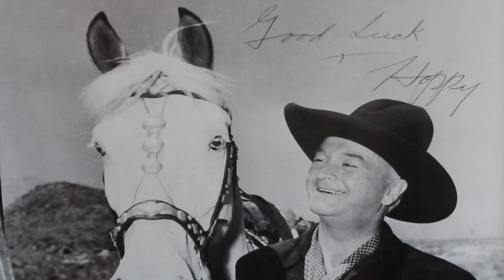Affordable Housing | A worry free life | Good Samaritan Society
Affordable housing from the Good Samaritan Society allows James Carlson a place to live that he can afford, with enough money left over to do the things he wants to do.To learn more about affordable housing and to see if you qualify, visit us at

Affordable housing — also called income-based housing — includes communities where either financial assistance is available or the rent is controlled for those who live there.
Residents at affordable housing properties live in their own apartments, though additional services — such as home care, social services, transportation and meals — may be available.

Activities, socials, wellness programs and spiritual opportunities are offered at many of our Good Samaritan Society affordable housing communities.